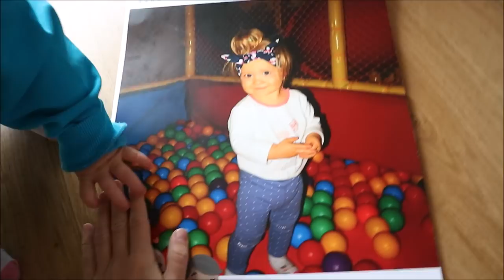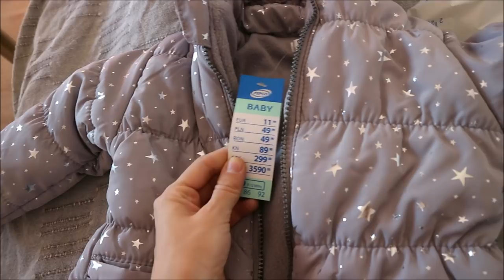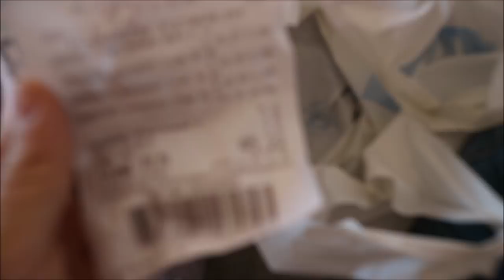MÓJ KALENDARZ ADWENTOWY || ŚNIEG & healthbox - Daily Vlog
10% RABATU - qhkcyd